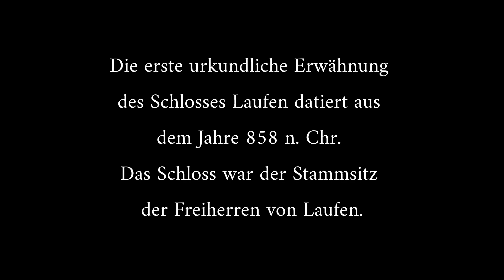Schloss Laufen über dem Rheinfall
Das Schloss Laufen ist ein Schloss in der Gemeinde Laufen-Uhwiesen im Aussenamt des Bezirks Andelfingen, dem Zürcher Weinland im Norden des Kantons Zürich in der Schweiz.

Das Schloss liegt am linken Ufer des Rheins in seinem Streckenabschnitt zwischen Bodensee und Basel auf einem steilen Felsen über dem Rheinfall und bietet einen Ausblick über den Rhein und den Wasserfall. Vom Schloss aus führt ein Fussweg zum Känzeli, wo der Besucher den Rheinfall aus nächster Nähe betrachten kann. Direkt unter dem Schloss befindet sich eine Haltestelle der SBB, wo die S12 und die S33 von Winterthur nach Schaffhausen halten.

Die erste urkundliche Erwähnung des Schlosses Laufen datiert aus dem Jahre 858 n. Chr. Das Schloss war der Stammsitz der Freiherren von Laufen. Dem Schlossherrn oder dessen Vogt oblag die Vogtei über die benachbarten Gemeinden, während die Grundherrschaft dem Bischof von Konstanz gehörte. Im Jahre 1544 erwarb die Stadt Zürich das Schloss. Unter der Zürcher Herrschaft wurden in den Jahren 1544 bis 1547 grosse bauliche Veränderungen vorgenommen. Während der Helvetik nahm mit dem Einmarsch der Franzosen 1798 die Feudalherrschaft ein jähes Ende. Von 1799 bis 1804 etablierte Johann Heinrich Bleuler der Ältere hier ein Maler-Atelier. Sein Sohn Louis Bleuler eröffnete 1830 zunächst als Pächter und 1845 als Besitzer die Bleuler Malschule. Im Jahre 1941 wurde das Schloss Laufen Besitz des Kantons Zürich. Heute befinden sich im Schloss ein Restaurant und bis Oktober 2019 eine Jugendherberge.

Seite „Schloss Laufen“. In: Wikipedia – Die freie Enzyklopädie. Bearbeitungsstand: 30. November 2020, 02:31 UTC. URL (Abgerufen: 17. September 2022, 17:43 UTC)